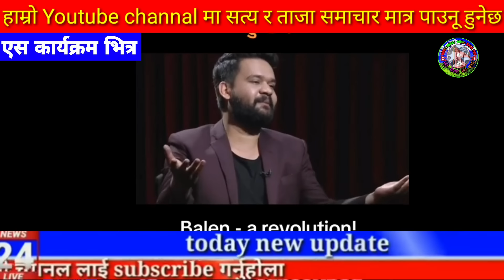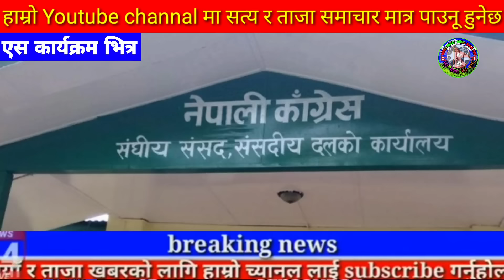Today news nepali news aaja ka mukhya samachar, nepali News,A Aama Jam Bhanyo Malai,Prakash Saput